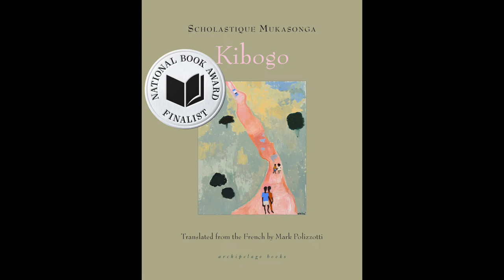Nicholas Elliott, reads for Scholastique Mukasonga, and Mark Polizzotti at the 2022 Finalist Reading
Scholastique Mukasonga, Kibogo
Translated from the French by Mark Polizzotti
Archipelago Books
2022 National Book Awards Finalist for Translated Literature

Nicholas Elliott, reads for Scholastique Mukasonga, with Mark Polizzotti.

MB01UFEBKZJX0ML
MB01TEA6UXEFLLK